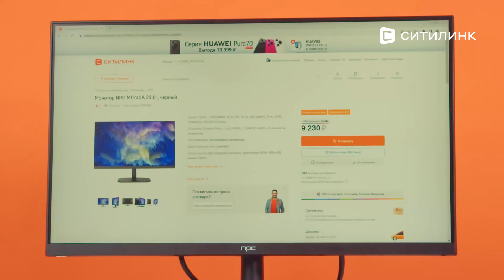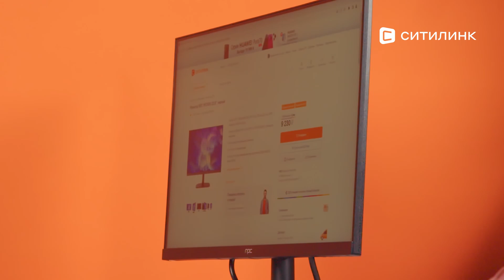Обзор Монитора NPC MF240A 23.8" | Ситилинк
Товар: [#1896894]